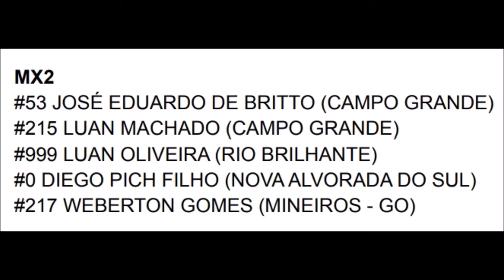Bateria da MX2 completa em Figueirão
5º Etapa do Estadual Sul-mato-grossense de Motocross 2022

Imagens @42heliolima

MX2

Apoio